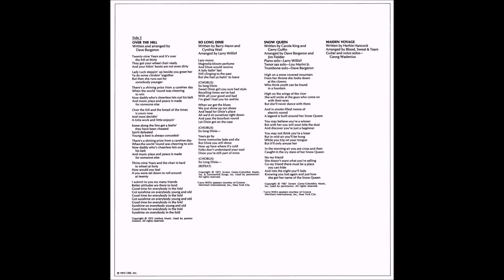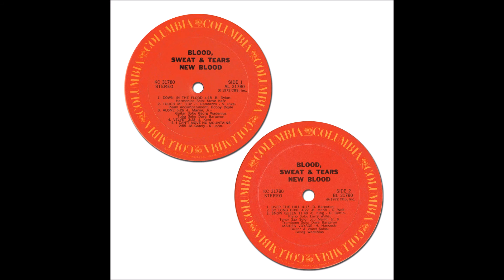Down In The Flood | Blood, Sweat & Tears | New Blood | 1972 Columbia LP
Artist:
Blood, Sweat & Tears
Title:
New Blood
Released: 1972
Label: Columbia
Catalog: KC 31780
Genre: Jazz Rock